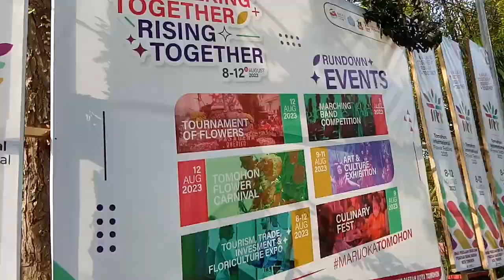Tomohon Kota Parade TIFF - Tomohon Internasional Flower Festival